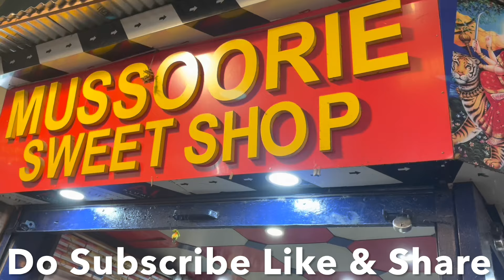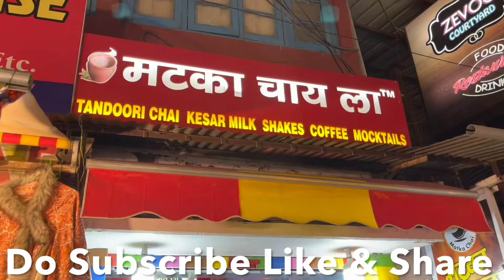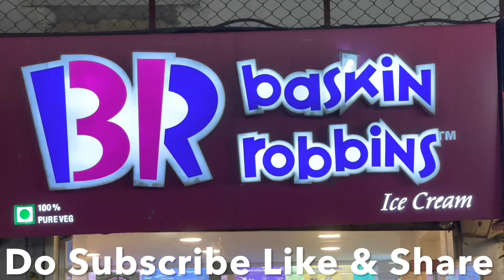MUSSOORIE Vlog/Mussoorie Mall Road/Vlog #5 | Catchy Fusion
Hi Guys
Welcome To Catchy Fusion

This is going to be a fun video of Mussoorie Trip.
We came Mussoorie for a small break after a long time. Mussoorie is our favourite place. We are going to stay here for 4-5 days. We are not going to go somewhere else like near places in Mussoorie. But if you wish to visit nearby places you can visit Kempty Falls, Dhanaulti, Surkanda Devi Temple.company Garden, Mussoorie Lake etc.
There are so many things to enjoy on Mall Road
 itself. You can visit company garden through rickshaw as well.
Mall Road itself is quite long to enjoy in entire day.
We all love to be here & enjoy a lot.